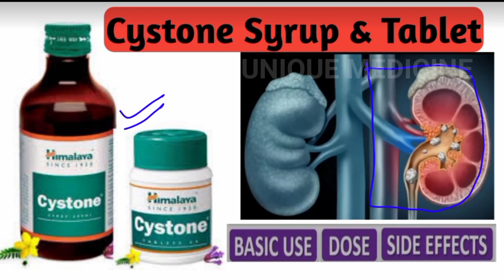Cystone Syrup & Tablet for Kidney Stones !! Kidney Stones Treatment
Hello Guys,
aaj ki is video me mai baat karnevala hu Kidney stone yane pathari ke baare me aur sath me review karenge himalaya cystone ka aur dekhenge ki himalaya cystone uses, himalaya cystone tablets, himalaya cystone syrup etc.